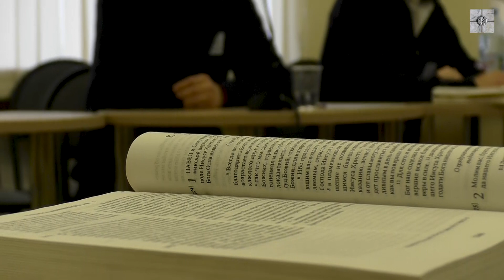Что дает программа "Теология": впечатления выпускников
Впечатлениями о дистанционной программе по теологии поделились выпускники после итоговой аттестации, прошедшей в ИДО ПСТГУ 12 декабря 2019 года. Насколько сложно учиться через интернет, зачем нужно богословское образование и в чем сами слушатели программы видят главную пользу от обучения?